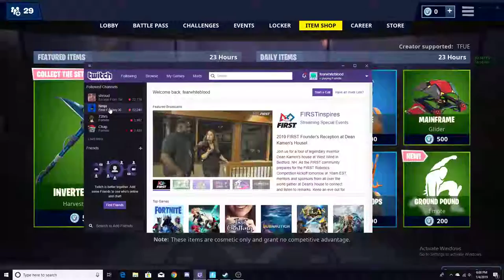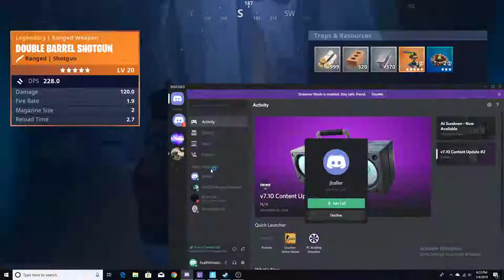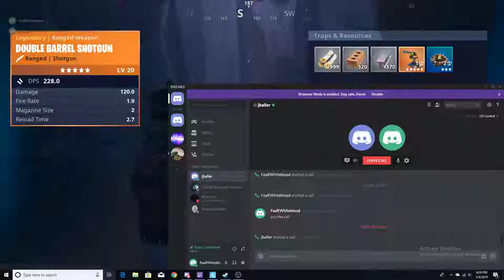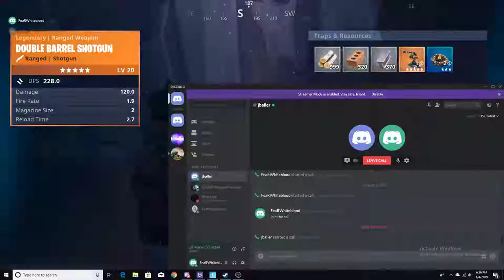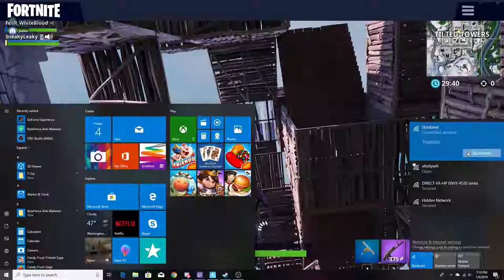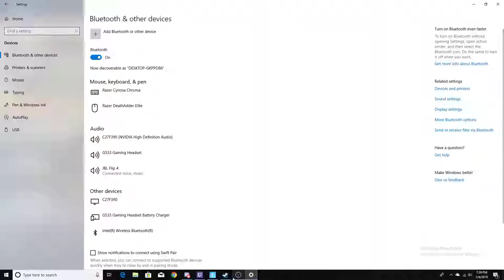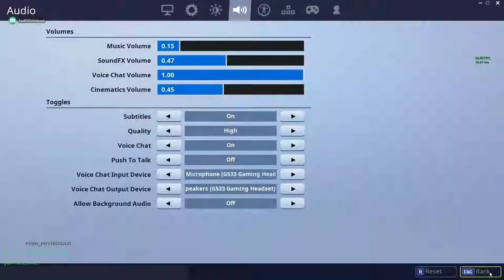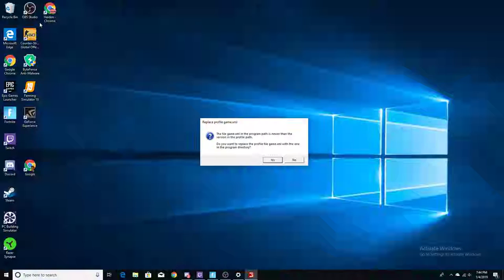Giving away free Walmart spray codes!!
I hope you enjoy peace! ( we are not using our mic so no audio)